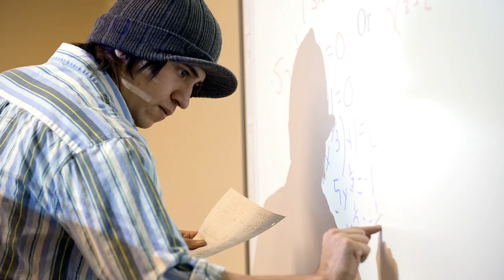Sustainability Studies - Auden Schendler & Colorado Mountain College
"Getting Green Done" author Auden Schendler endorses Colorado Mountain College's new Bachelor of Arts in Sustainability Studies degree. Schendler has a national reputation in corporate sustainability for his work as Vice-President for Sustainability at the Aspen Skiing Corp.